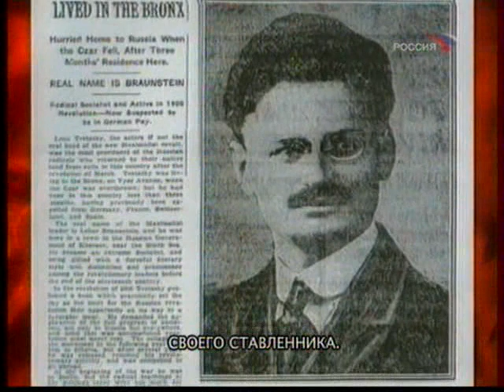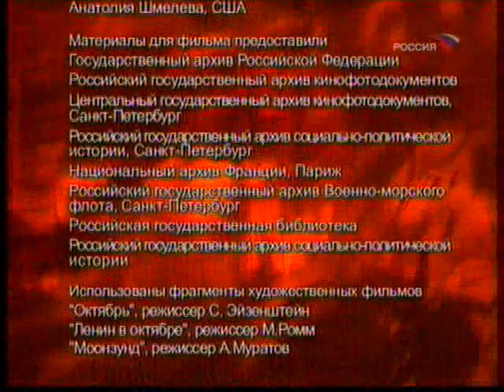"Штурм Зимнего. Опровержение". Часть 5.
Историческая передача РТР "Штурм Зимнего. Опровержение". Часть 5 из 5. 2007 г.